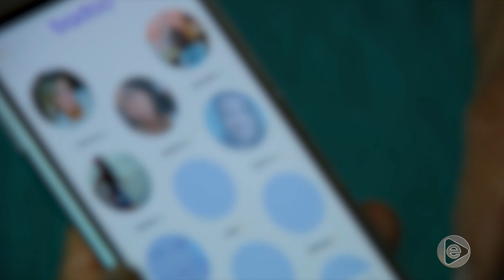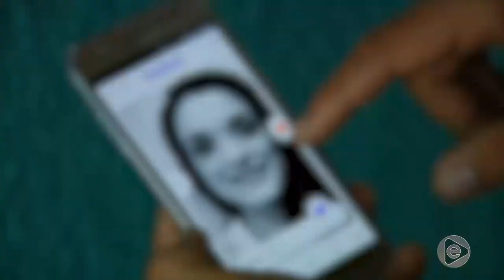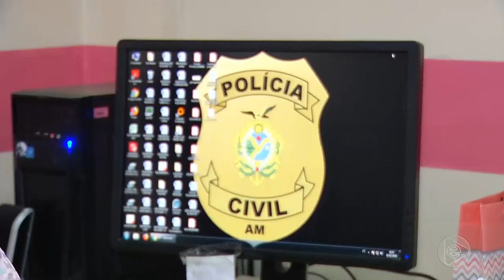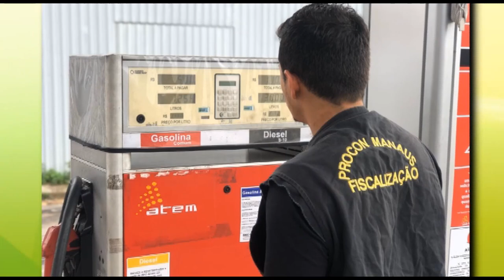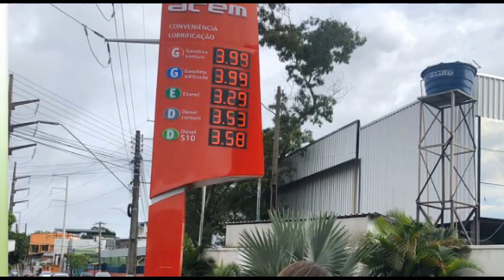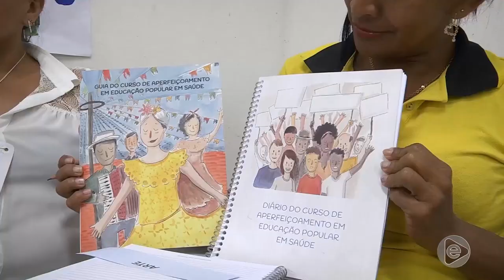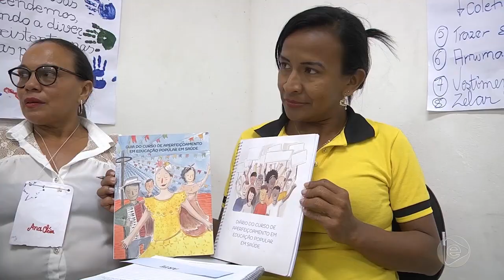Boletim Em Tempo (21.02.2019) 1º Bloco